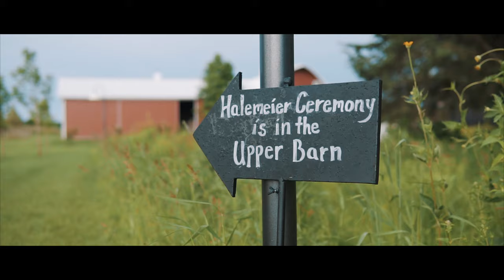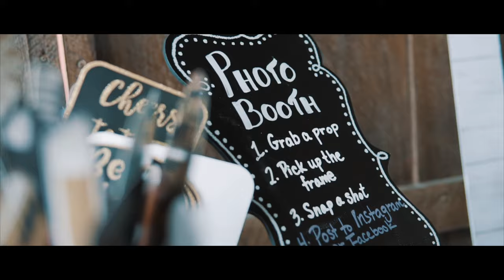LINKED TOGETHER | Halemeier Wedding Film (Sony a6500)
MY VIDEOGRAPHY SETUP (and it’s AFFORDABLE!):
My MAIN Camera
My FAVORITE Lens
My WIDE Lens
Favorite CHEAP Mic
Favorite CHEAP Gimbal
My MAIN Gimbal
My 5” Monitor
4k SD Cards
SWEET Affordable Prism